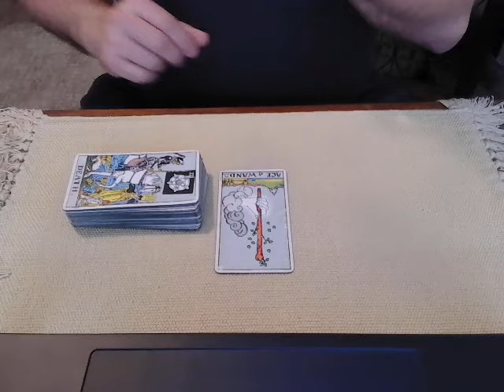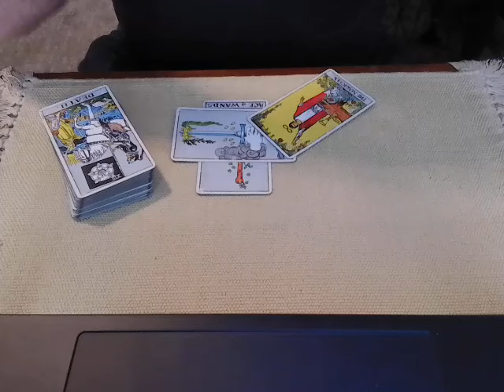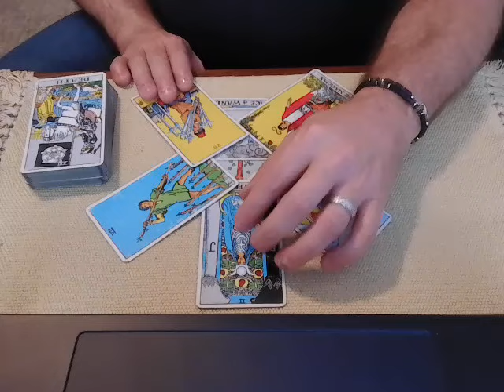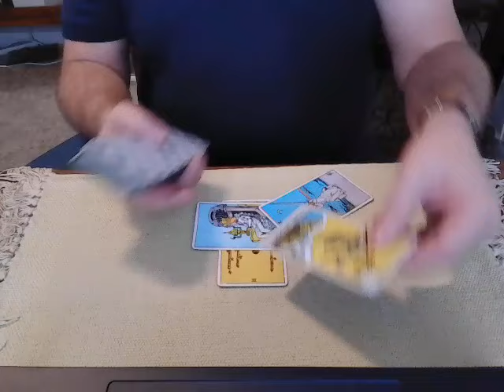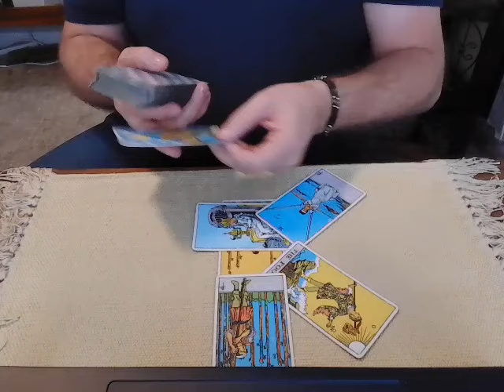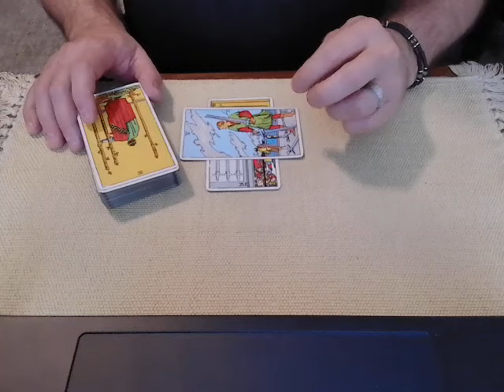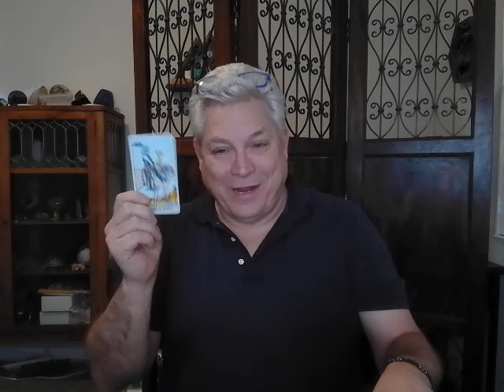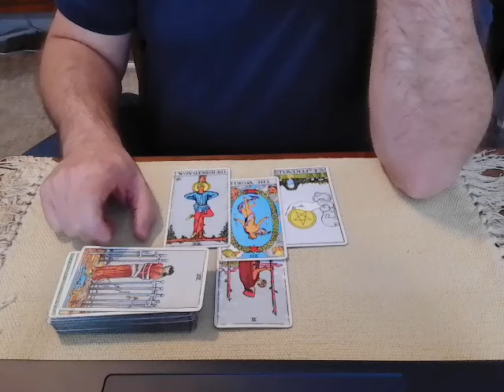Tucker tosses Putin under the bus - A tarot reading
Tonight we ask Spirit about Tucker Carlson and the news that he is denouncing Putin and Putin's justification for invading Ukraine.
What gives?  Why the sudden about face? What is Tucker NOT TELLING us?
Let's look into the energy and try to find out.